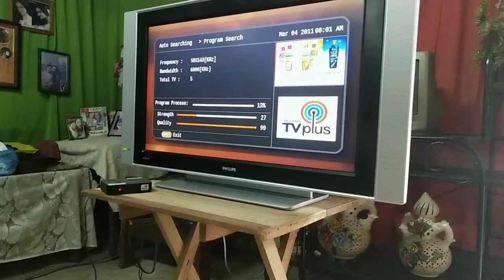GANAP SA BUHAY 😊